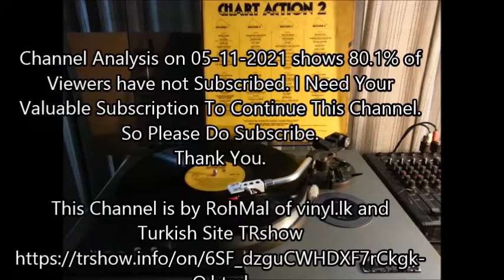Love of My life - The Dooleys (vinyl)